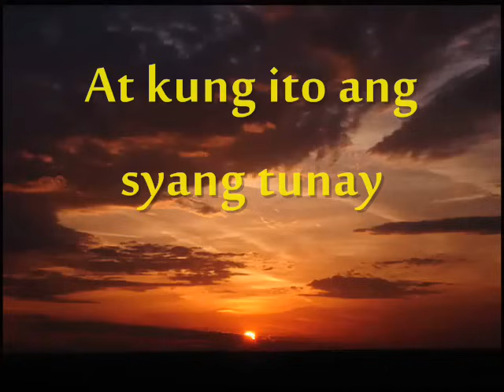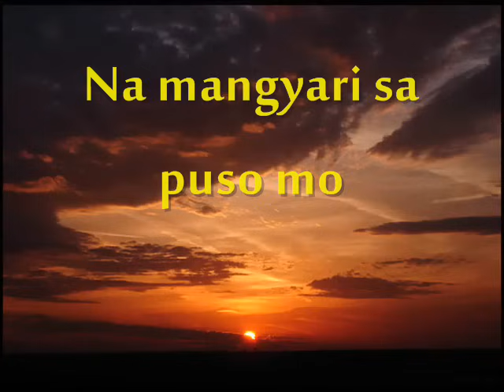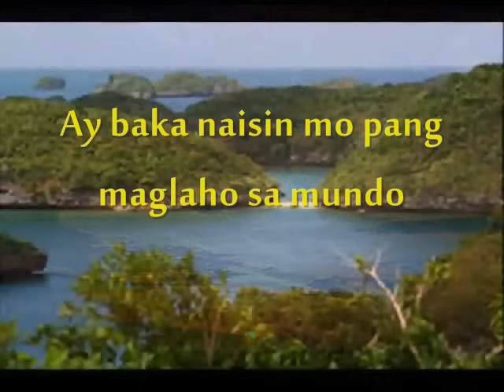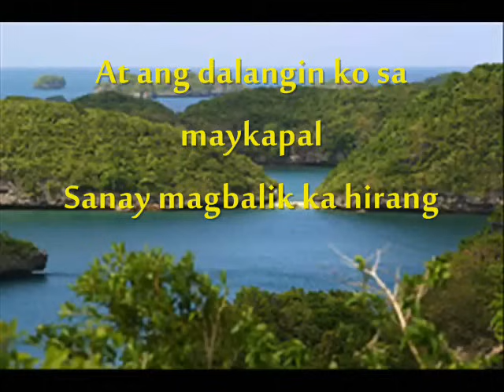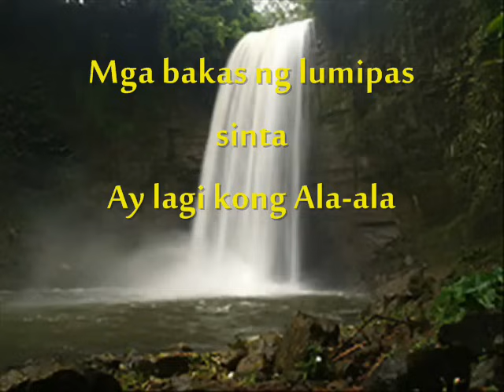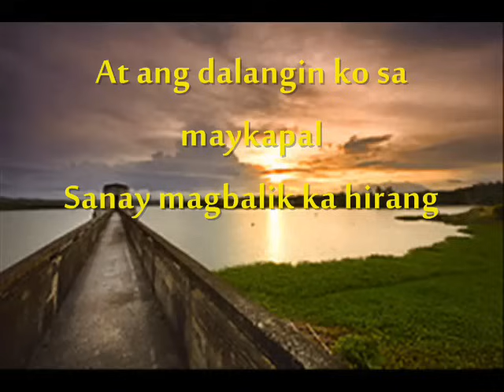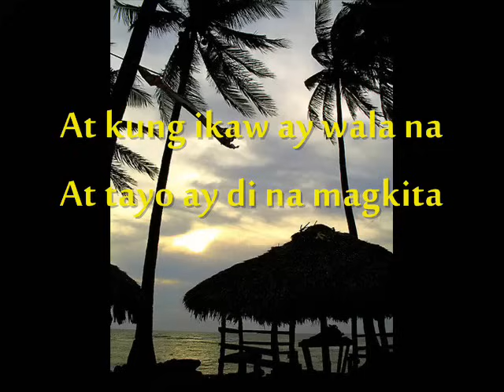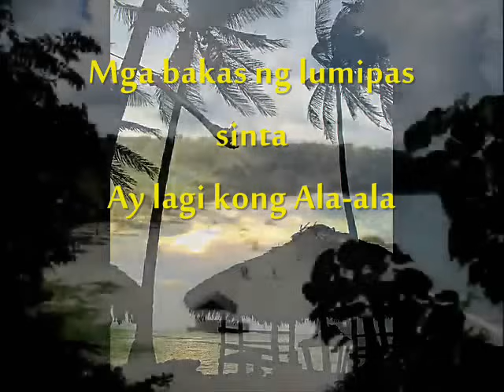Bakas Ng Lumipas_Eddie Peregrina (with lyrics)